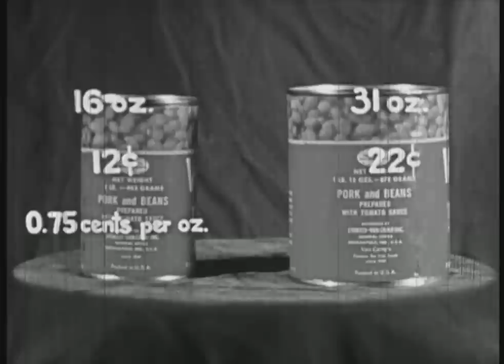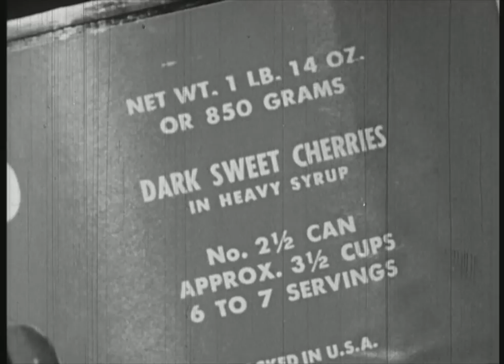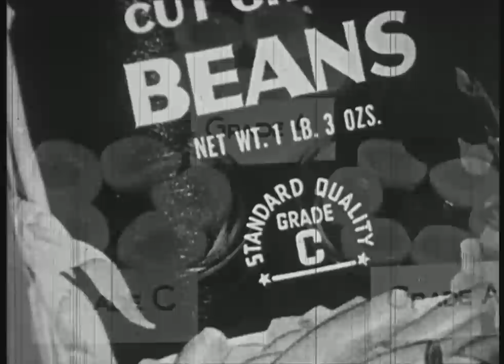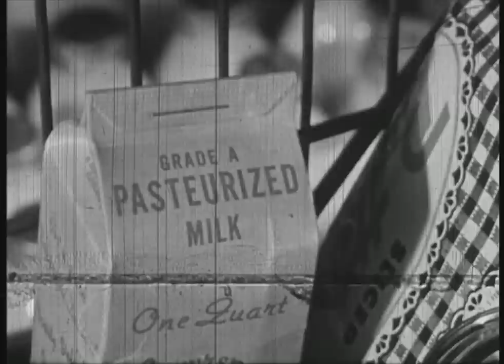Buying Food (1950)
A 1950 educational film about smart shopping habits and tips, which probably shown in Home Economics classes of the time.

MiscVideos78rpm is a collection of videos that preserves history and nostalgia for everyone to see and an online community that engages in discussions based on MiscVideos78rpm's collection of videos or anything vintage or retro.

• LINKS •